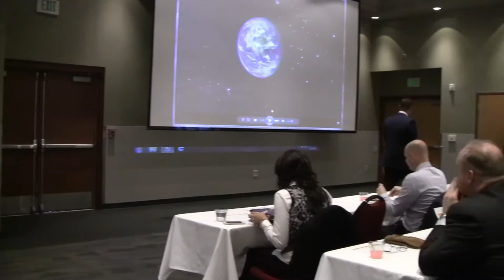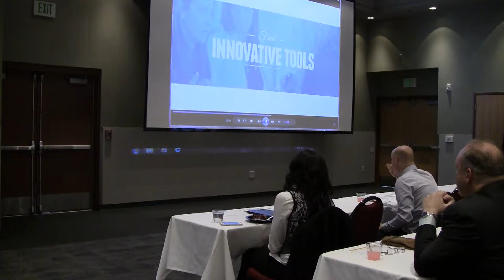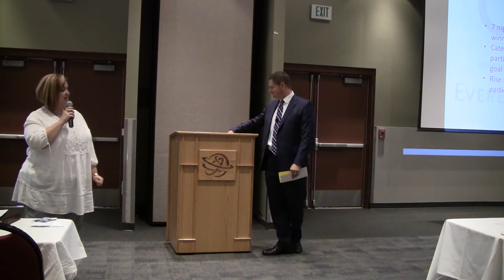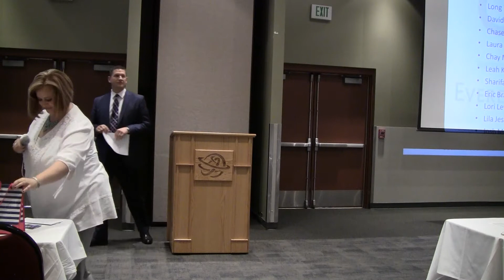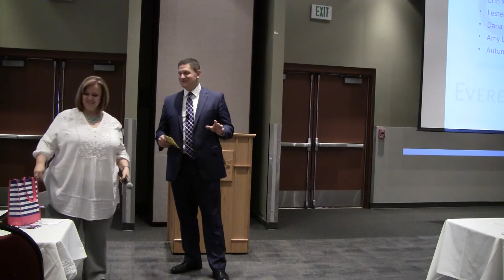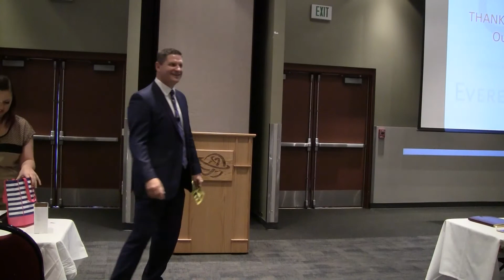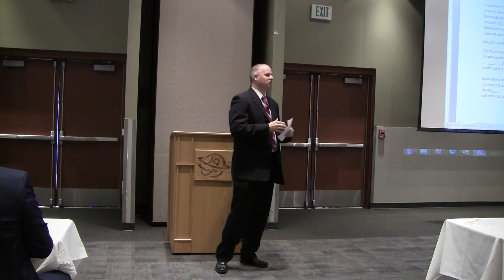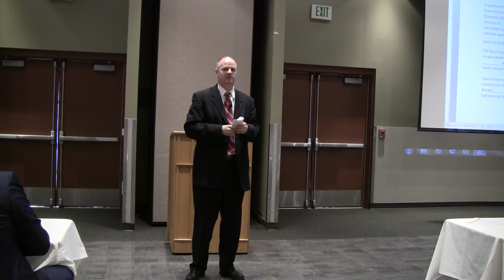Summit- November 10th 2015 Part 1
George Morris